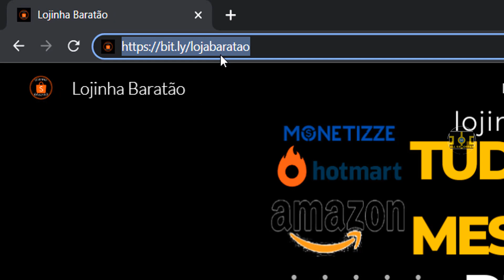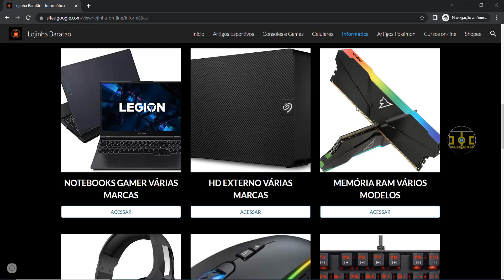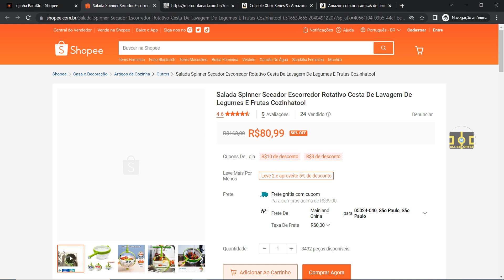MARCOS CONTA HISTÓRIA DO DIDA E JUNINHO E DIZ QUAL FOI SUA MAIOR DEFESA| RESENHA ESPN MARCOS OSÉAS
MARCOS CONTA HISTÓRIA DO DIDA E JUNINHO E DIZ QUAL FOI SUA MAIOR DEFESA| RESENHA ESPN MARCOS OSÉAS E JÚNIOR (2019)

Neste vídeo mostro mais um trecho da participação do elenco do Palmeiras campeão da Libertadores de 1999 no programa especial de 20 anos da conquista da Libertadores pelo Palmeiras com as participações de Alex, César Sampaio, Júnior, Oséas e o Marcos.